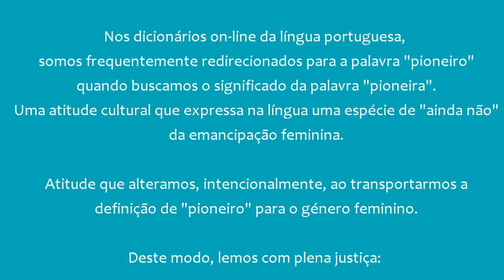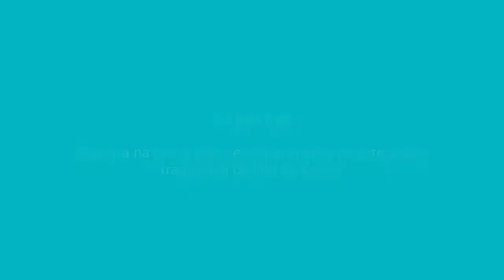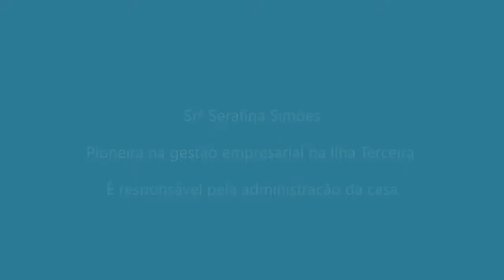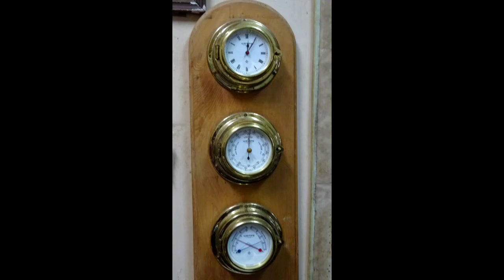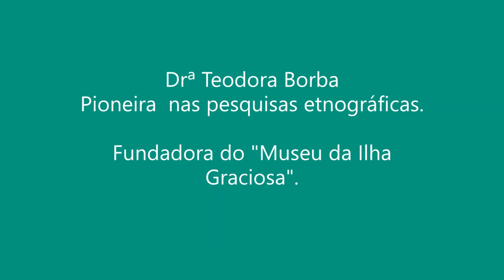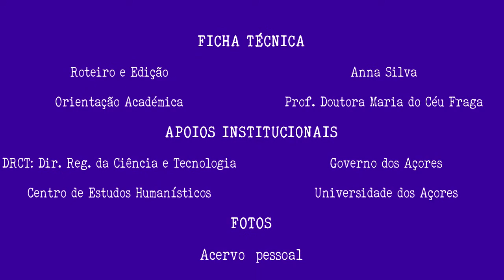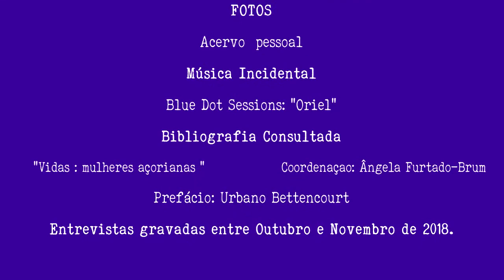AÇORIANAS: 4º ATO - AS PIONEIRAS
Entrevistadas: Srª Inês Inês (Ilha do Corvo), Drª Serafina Simões (Ilha Terceira), Drª Maria Teodora Borba (Ilha Graciosa). Narrativas de vivências de mulheres que conquistaram espaço e reconhecimento em suas ilhas pelo trabalho e pelo talento que fazem delas desbravadoras de desafios.